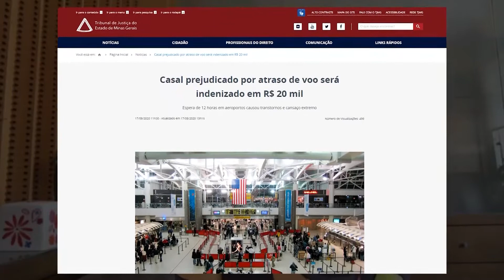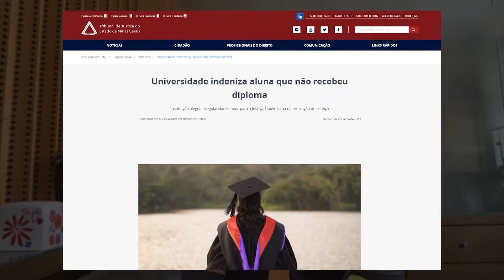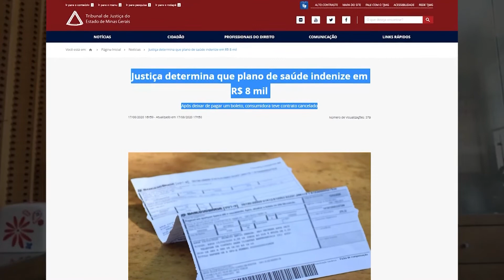Giro de Decisões - 559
No quadro “Giro de Decisões”, fique por dentro das decisões que foram destaque no estado. Um casal será indenizado em R$ 20 mil após o atraso de mais de 12 horas no voo de volta para casa. Uma universidade terá que pagar R$ 10 mil a uma estudante do curso de Ciências Sociais que teve o diploma negado pela instituição de ensino. Operadora de plano de saúde terá que reparar em R$ 8 mil uma consumidora que teve o plano cancelado porque atrasou o pagamento de um boleto.